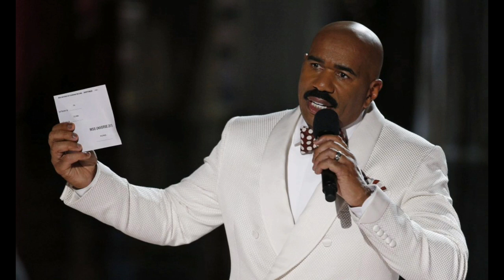Steve Harvey Confirms Wife Marjorie Cheating Rumors